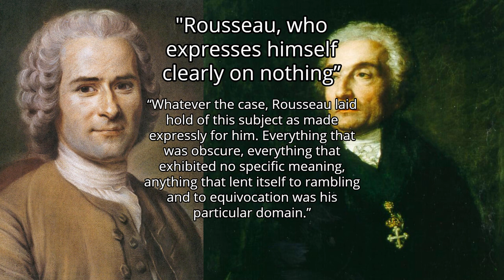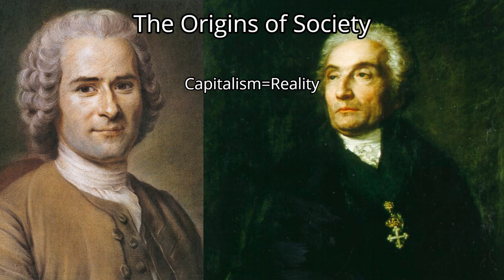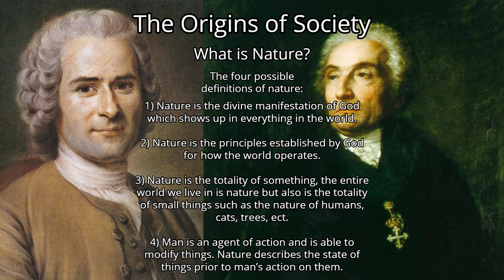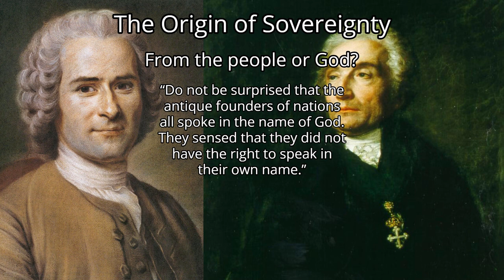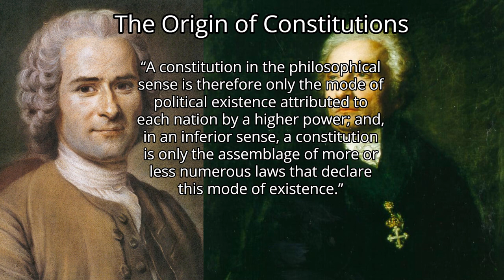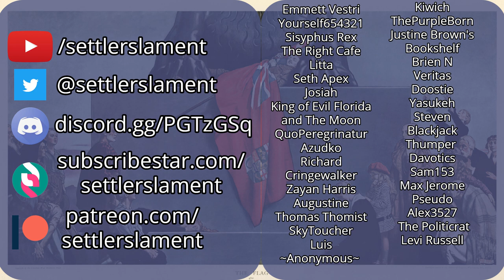Joseph de Maistre's Against Rousseau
Joseph de Maistre DESTROYED Rousseau with facts and logic in his book Against Rousseau. In this book he proves that Rousseau's idea of the social contract and the state of nature are based on a false anthropology. The so called 'nature' that Rousseau cites is actually a violation of man's true nature.